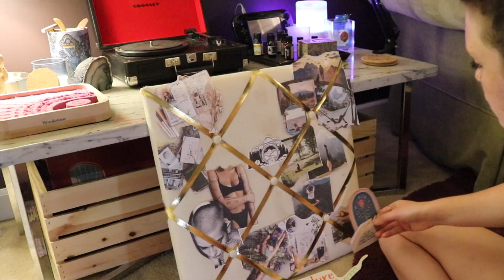Story Time: I Shaved My Head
Hello everyone! This video is me telling the story of the journey and why I shaved my head! I hope you enjoy and I would love to hear your feedback!